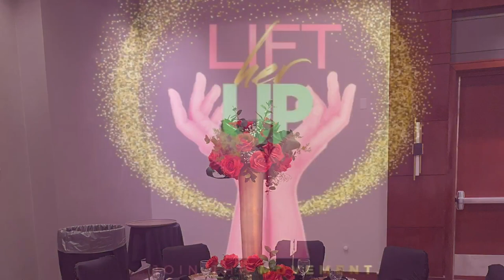Lift Her Up Women’s conference table install vlog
Preeminent Props for the LHU marquee
Setting up tablescapes for the LIFT HER UP Women’s Conference